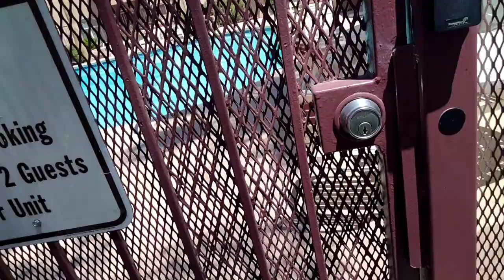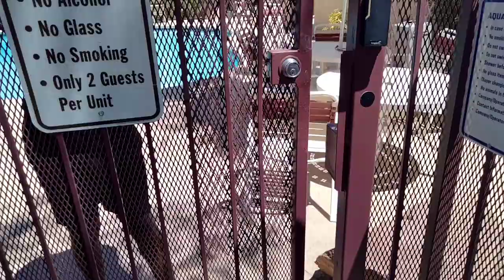MEET THE PEANUT GALLERY!!OUR LAS VEGAS VACAY PART 2!*I MET ONE OF MY FAVORITE YOUTUBERS!*ULOVE CHANI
Hey Angels!!! Today we have our Las Vegas Vacation House Tour. I hope you enjoy the video!!
MUKBANG B.U.L.L.S.